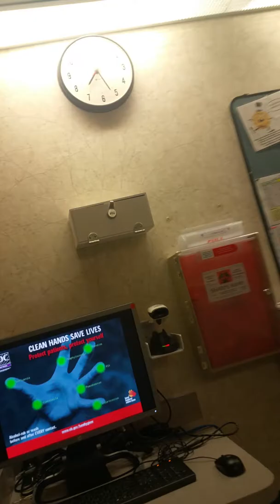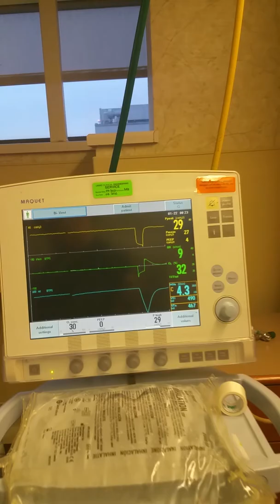They taking her to the or